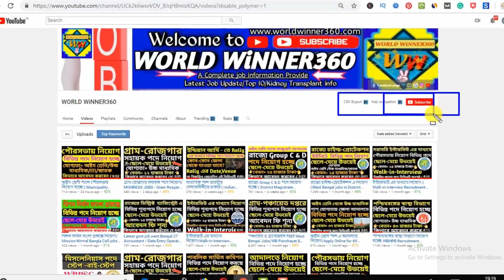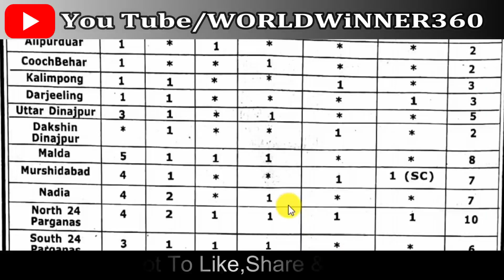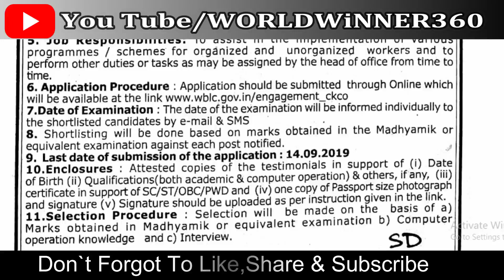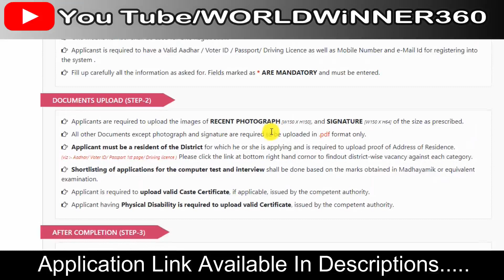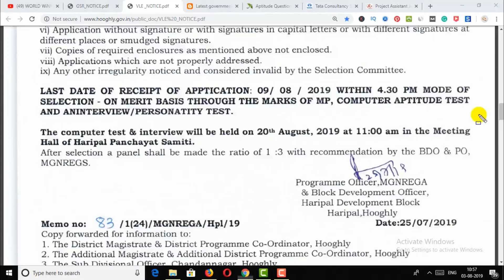মাধ্যমিক পাশ যোগ্যতায় শ্রমদপ্তর এ নিয়োগ| West Bengal Labour Commissionerate employment bank jobs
Hey Guys! This video, I will show you মাধ্যমিক পাশ যোগ্যতায় শ্রমদপ্তর এ নিয়োগ || West Bengal Labour Commissionerate Jobs Clerk Recruitment

Queries Solved:-